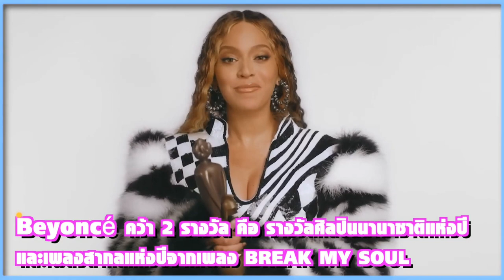ผลรางวัล BRIT Awards 2023 | Ur Music Gossip Highlight